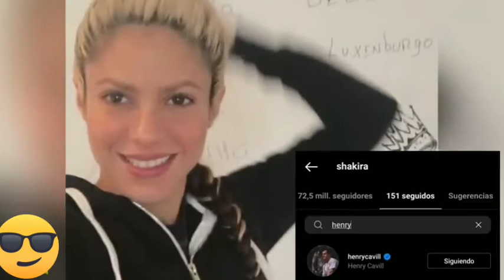😱 Shakira Le Paga Con La Misma Moneda A Gerard Pique 😱